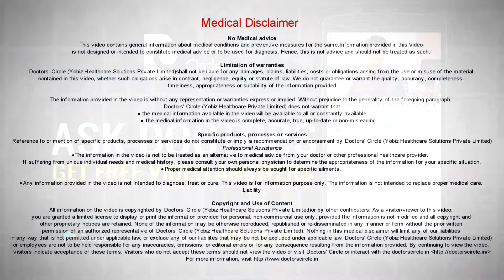What is the minimum hemoglobin level during pregnancy? - Dr. Teena S Thomas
In pregnancy there is about 20% increase in the red blood cell levels but more than 50% increase in the plasma levels. This condition is called the hemodilution. So basically the haemoglobin will fall in pregnancy. A level of around 10.5 gm% of haemoglobin usually is called a normal anemia of pregnancy and does not affect usually the pregnancy provided we support the pregnant woman with enough diet counselling, iron supplements to take care of the pregnancy again lesser to that anything is anemia and needs to be treated.